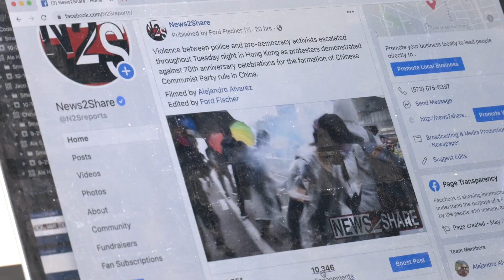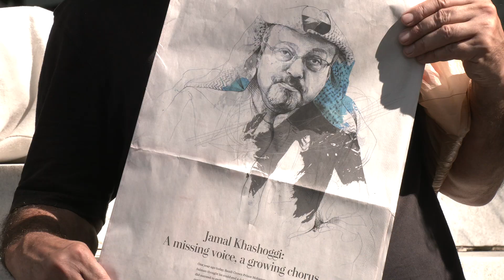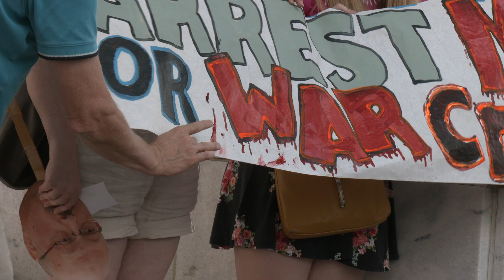Video Profile: News2Share Editor-in-chief Ford Fischer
For his master's journalism class, Andrew Demeter did a short video profiling News2Share Editor-in-chief Ford Fischer.